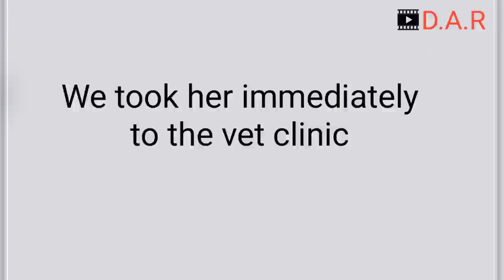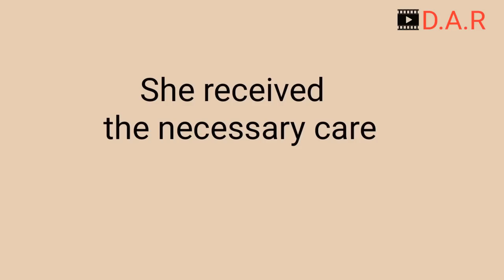Stray mother dog was nursing her babies with an infected breast wound. WARNING!!!Graphic images.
Graphic images of an infected wound on the dogs breast .
I have decided not to blur the video . The majority of people may not want to see it but it is a rescue channel and I chose to saw you the whole reality.  We deal with such situations very often and yes it is hard every time .
The dog's name is Elsa and she is doing very well .

- *HUGE THANKS to nigel ogden, Lawrence Reginald oei, Brigitte Blach, MIG25 MIG31,